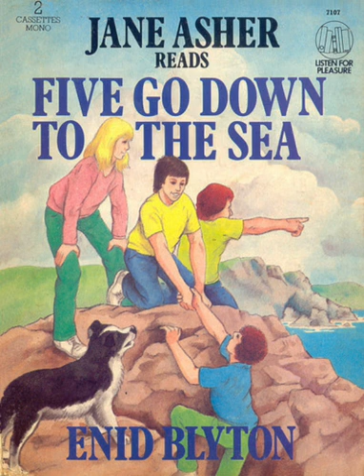Enid Blyton – Five Go Down to the Sea audiobook (3/3)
Read by Jane Asher (1982).